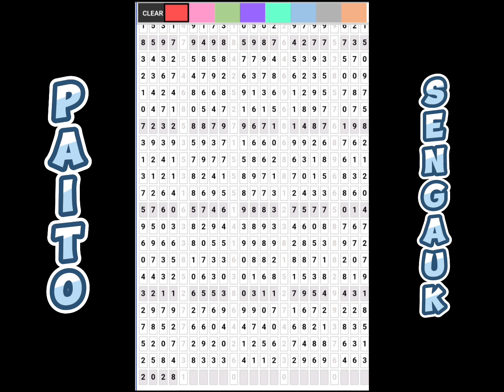prediksi sgp hari ini , Rabu 23 Oktober 2024 || angka jitu sgp hari ini.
prediksi sgp hari ini , Rabu 23 Oktober 2024 || angka jitu sgp hari ini. Video ini hanya hiburan permainan angka terimakasih.